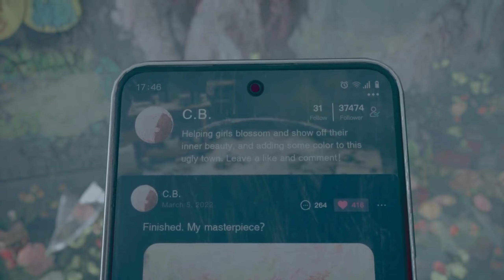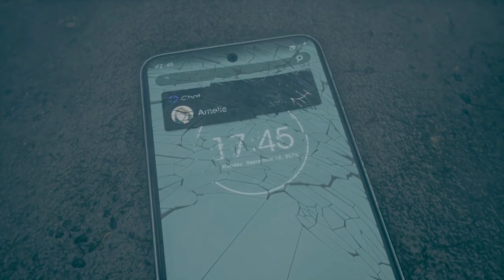JUMPED FROM TERRIS 😔 | SILENT HILL | PS5 |HORROR gameplay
Prepare to be enveloped in the sinister ambiance of Silent Hill 2 as you embark on a harrowing journey through the haunted alleys and desolate streets of this iconic survival horror game, now reimagined for the PlayStation 5. Delve deep into the troubled psyche of protagonist James Sunderland as he grapples with his own inner demons while unraveling the dark secrets of Silent Hill. With breathtakingly enhanced visuals and revamped gameplay mechanics, every step you take into the foggy unknown will send shivers world-building that have made Silent Hill 2 a timeless classic in the realm of horror gaming. Are you brave enough to confront the horrors that await you in Silent Hill 2 on the PlayStation 5? Join us as we delve into the heart of darkness and uncover the true meaning of fear. SilentHill2 PS5 SurvivalHorror Gaming HorrorGames PlayStation PsychologicalHorror NextGenGaming"

NOTE: the game is played by me and recorded on play station 5 (PS5) and edited in the video editing software

horror
horror movie
horror web series
horror game
horror sound
horror full movie
horror full movie 2023
horror story